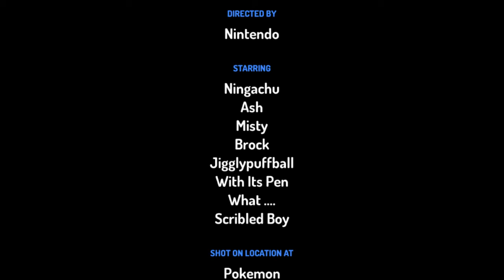with description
jigglypuffball likes to sing cuz it makes every one sleep